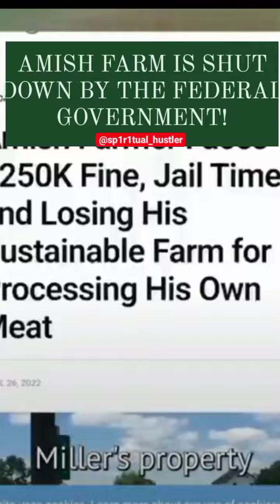Amish shutdown by the feds